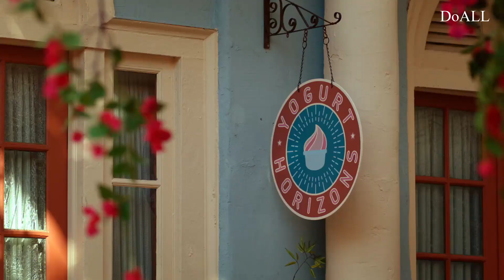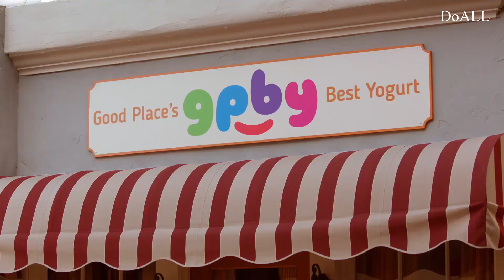[제13강1] 해설강의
문장별 해설강의입니다. 시즌1x1회 영상입니다.

[제0강2] LISTENING 훈련 (문장별 8회 반복, 무자막)